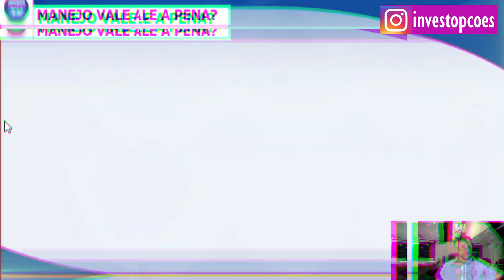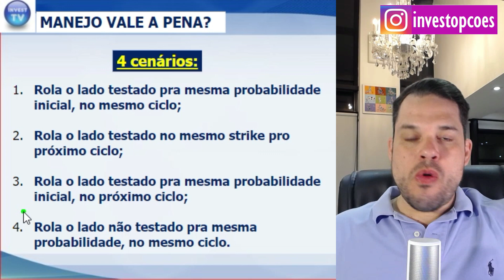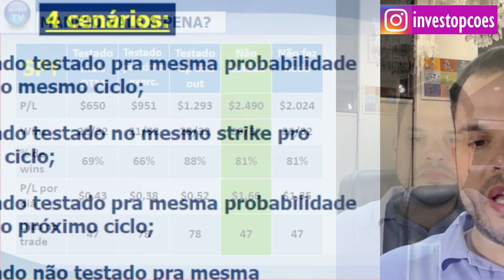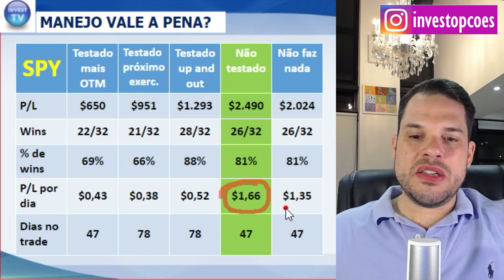VALE A PENA FAZER MANEJO DAS SUAS OPERAÇÕES COM OPÇÕES?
Nesse vídeo Davi Almeida demonstra um estudo sobre o manejo das operações com a mecânica InvestTV, identificando se é ou não vantajoso manejar suas operações. Não perca!!!

Acesse os alertas de trade e receba dicas de trades diretamente no seu email, deixe seu nome na lista de espera do curso de opções InvestTV e acesse a mentoria exclusiva clicando nesse link: